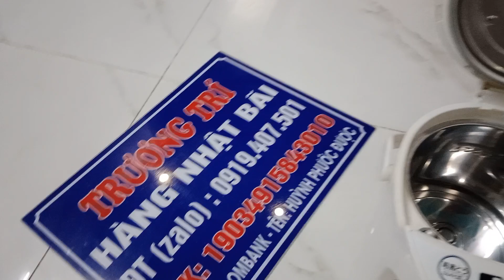Báo Giá 🇯🇵 Bình thủy điện 2,2L Hàng Nội Địa Nhật 🇯🇵 Zin 100 🇯🇵 ĐÃ TEST OK 🇯🇵 LH 0919407501 🇯🇵🇯🇵